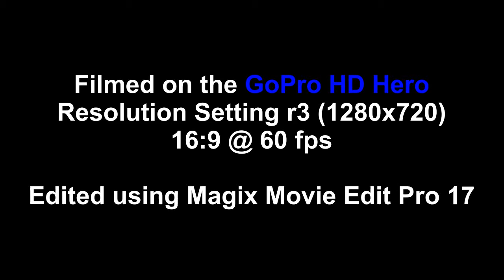Old Guys Going Downhill Fast (#4) Fox Hollow to W Amazon Eugene Oregon favorite road bike descents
The six mile descent from the top of Fox Hollow Rd to the bottom where Fox Hollow intersects with W. Amazon Dr.  The top of Fox Hollow is 1427 feet in elevation and W. Amazon is 458 for a net drop of 969 vertical feet over 6 miles.  The descent has some steep sections, as well as some rollers on the way down.  It's a relitively easy non-technical descent good for all abilities.  I actually prefer to climb up Fox Hollow as it's a protracted 6 mile and then descend down the backside to Mcbeth Rd.  (See the first video of the Old Guys Going Downhill Fast for the Fox Hollow to McBeth ride.)  Either direction, it's a great ride.  The route was popular enough for Burley (when they were still making road bikes) to name one of their road racing bikes the "Fox Hollow" after this route.